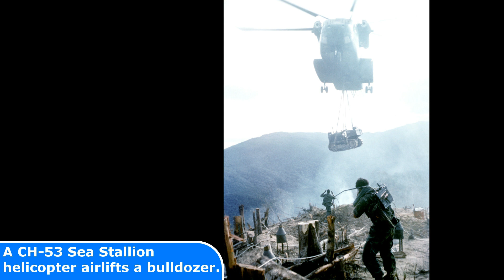25 STRANGE Photos form the Vietnam YOU SHOULD KNOW!!!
25 UNIQUE Photos form the Vietnam YOU HAVE TO KNOW!!!

Today's Historic Photos:
1  A Marine moves a Viet Cong suspect to the rear during a search and clear operation.
2  a U.S. Marine Corps search and destroy operation south of Chu Lai, 1965.
3  Scene of Viet Cong conflict in Saigon, 1965.
4  UH-34D helicopters on USS Iwo Jima.
5  Actress Carol Baker throws open her arms to the men of the aircraft carrier Ticonderoga
6  UH-1D helicopter climbs skyward after discharging a load of infantrymen
7  Infantry Div. tank in Saigon, 1966.
8  Marines destroy bunkers and tunnels used by the Viet Cong.
9  A-4C of VA-153 on cat of USS Constellation.
10  U.S. Air Force Republic F-105D Thunderchief fighters refuel from a Boeing KC-135A Stratotanker
11  President Lyndon B. Johnson in Vietnam, Decorating a soldier, 1966.
12  Combat Lancer F-111A over Southeast Asia 1968
13  A M107 175mm self-propelled gun in Vietnam, 1968.
14  Home is where you dig
15  Jungle Combat in Vietnam, 1969.
16  F-8H Crusader on elevator of USS Ticonderoga, 1969.
17  F-4B dropping bombs on Vietnam.
18  An infantry patrol moves up to assault a Viet Cong position
19  M274 mechanical mule in Vietnam 1966
20  Descending a Hill 742 during Operation MacArthur 1967.
21  Wearing protective masks and wait for orders to move out, 1968.
22  Burning Village, 1969.
23  A CH-53 Sea Stallion helicopter airlifts a bulldozer
24  President Nguyen Van Thieu of South Vietnam standing in front of world map, during meeting with Lyndon B. Johnson
25  A U.S. Air Force HH-3 helicopter crewman fires a mini-gun during rescue patrol over South Vietnam